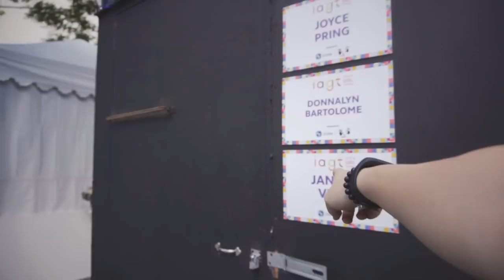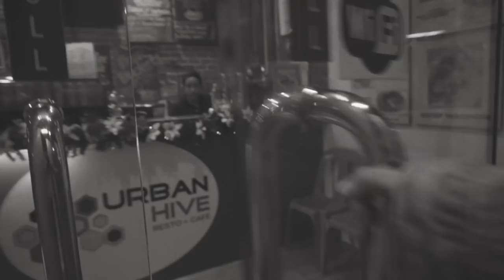i'm a boy at a girls' event (w/ Janina Vela) | Vlog 047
Played the piano while Janina sang in front of a lot of you guys! I also got surprised for my birthday today and played at a secret gig ;)

FAQ:
Camera: Sony a6300
Microphone: Rode VideoMicro
Editing Software: Final Cut Pro X
Let's Seize the Carpe Diem Together is redundant: I know 😂